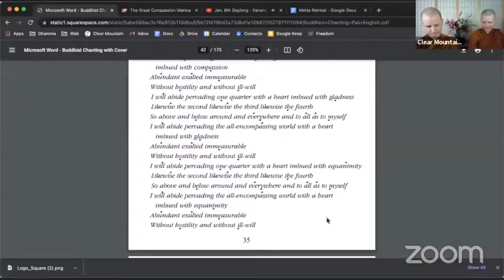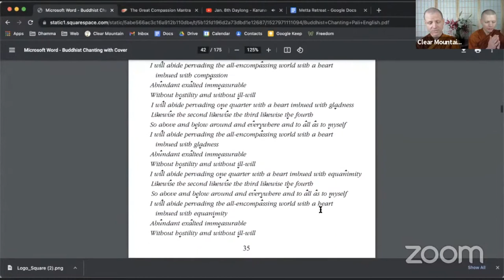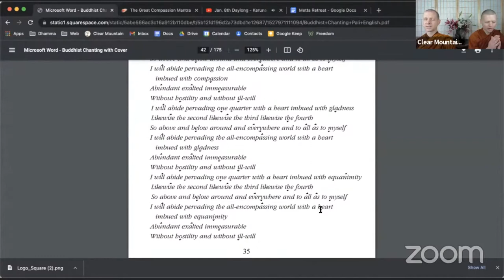Part 1 - Divine Abidings as Trellis with Ven. Nisabho: Karuna-Virus Retreat with Clear Mountain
Part 1 of the Saturday January 8, 2022 Clear Mountain Monastery  "Karuna-Virus Daylong Retreat: A Cure for Feeling Socially-Distanced." In this session, Ajahn Kovilo and Venerable Nisabho chant the Divine Abidings Chant in English and Venerable Nisabho gives a reflection on the Divine Abidings (brahmavihāras) as a trellis for our lives.

In this time of pandemic, isolation, and fear, we must turn increasingly to the sense of connection and spaciousness provided by mettā, or goodwill. The Buddha’s teachings on the four “divine abodes” of loving-kindness, compassion, rejoicing, and equanimity provide a path towards just such strength of heart. However contagious the coronavirus has proven, karuna, the Buddhist term for compassion, transfers even more easily.

Tune in with fellow practitioners every Wednesday evening from 6 - 6:45 pm or Saturday morning from 9:30 - 11 am for a Dhamma Talk and Q&A with Ajahn Kovilo or Tan Nisabho. Saturday mornings begin with a thirty-minute meditation. Wednesday evening Q&A's are followed by a discussion on Zoom from 6:45 - 7:30 pm. for details. Welcome!